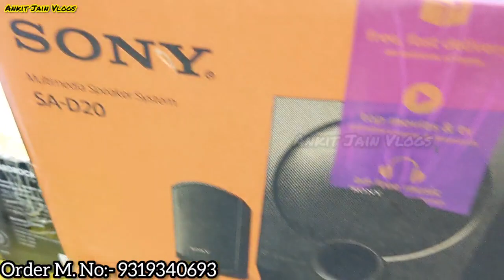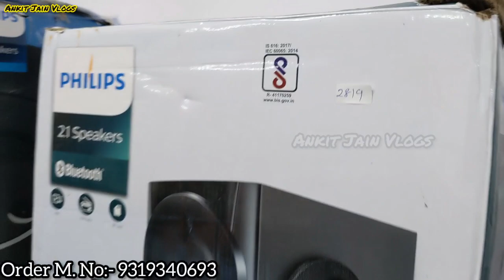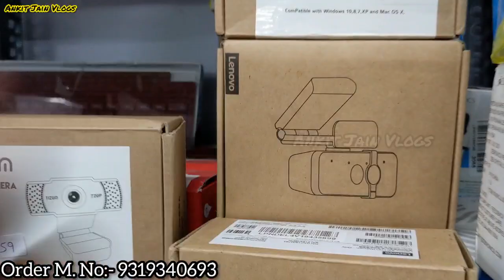Biggest Sale 90% OFF Original Mobile Accessories Oneplus JBL Speakers Home Theater IT Computer UPS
Shop Name:-
True solution
B-936 mother dairy Road shastri Nagar Near metro station Gate no. 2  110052